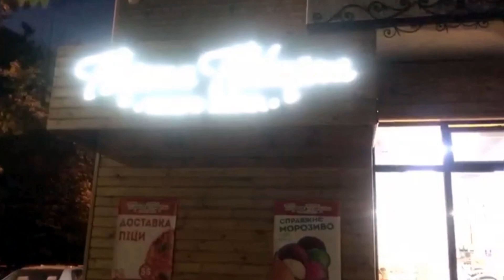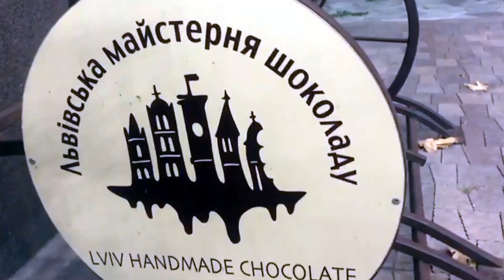А Я ИДУ, ШАГАЮ по...МЕЛИТОПОЛЮ!!!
С ЛЮБОВЬЮ К МЕЛИТОПОЛЮ!